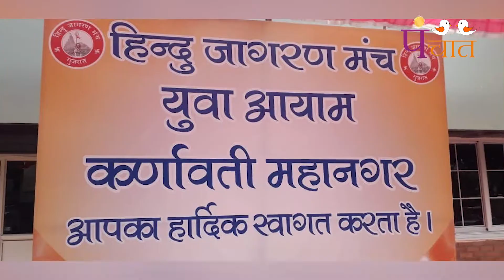अहमदाबाद-शिवाजी महाराज की जयंती पूरे देश में धूमधाम से मनाई गई#PANCHAT TV#SHIVAJI MAHARAJ#JANMJAYNTI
PANCHAT TV#SHIVAJI MAHARAJ#JANMJAYNTI
शिवाजी महाराज की जयंती पूरे देश में धूमधाम से मनाई गई

अहमदाबाद शहर में भारी संख्या में शिवाजी की रैली

रैली में बड़ी संख्या में बाइक व जीप में नारंगी साफा पहने युवा शामिल हुए

देशभक्ति गीतों से मराठा समाज के लिए लड़ने वाले शिवाजी को आज याद किया जाता है

उधर रैली का भव्य स्वागत किया गया